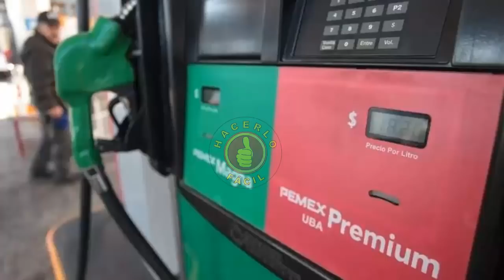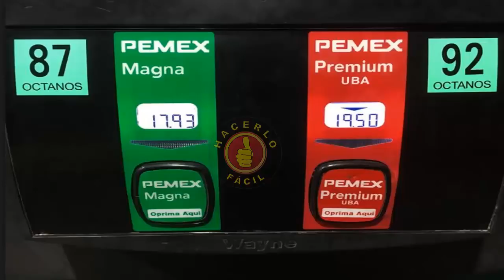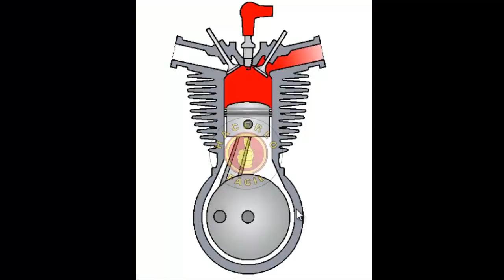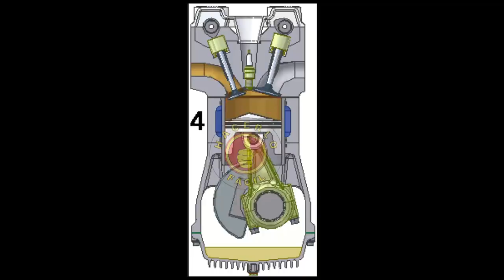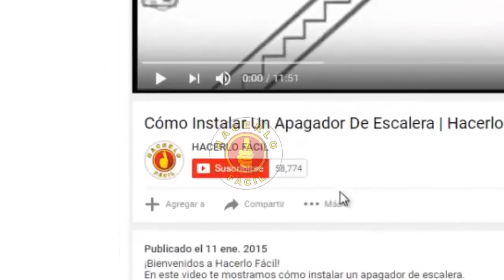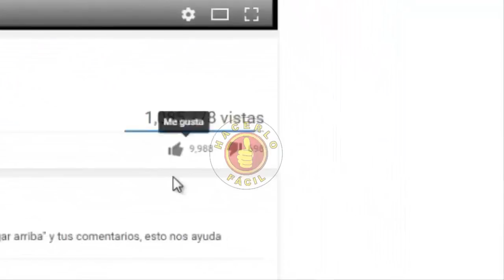Gasolina - Cual Es La Mejor Para Mi Auto | Hacerlo Fácil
En este video: Gasolina - Cual Es La Mejor Para Mi Auto | Hacerlo Fácil